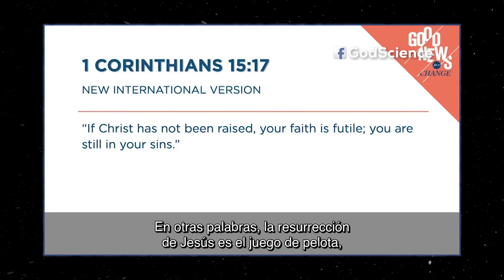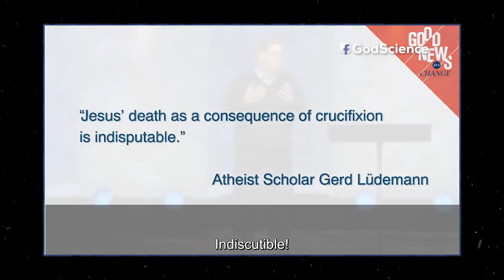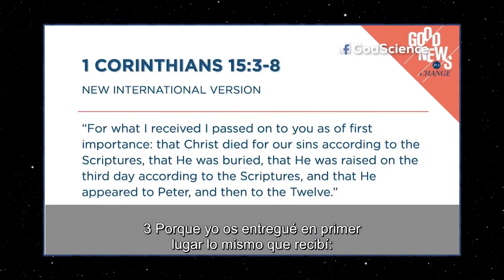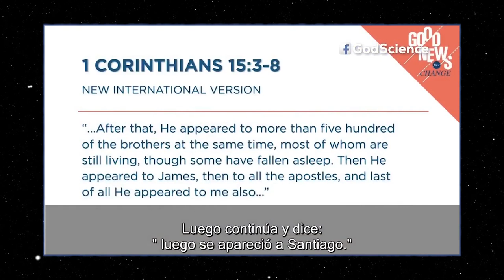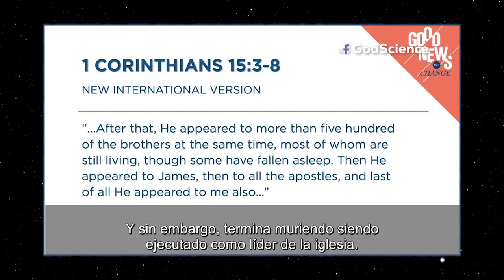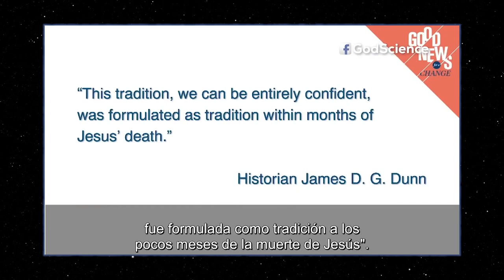Del Ateísmo a Dios - Lee Strobel (Testimonio)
@Del Ateísmo a Dios - Lee Strobel (Testimonio), Saddleback.